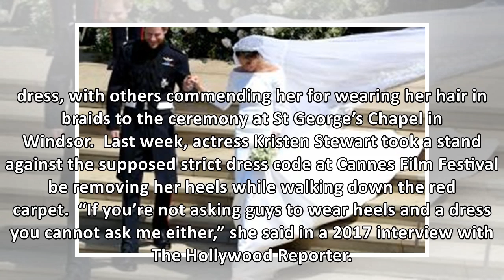Serena Williams wore flat shoes to the royal wedding evening reception and people loved it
As a close friend of the Duchess of Sussex, Serena Williams was one of the high-profile guests who a...